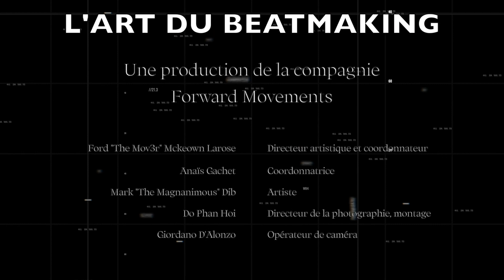L'art du Beatmaking | Par Mark The Magnanimous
Vidéo 4 sur 6 présentée à des jeunes du quartier Saint-Michel de Montréal dans le cadre de notre projet de médiation culturelle « En immersion dans le monde des battles »

Ce projet a été financé dans le cadre de l'Entente sur le développement culturel de Montréal conclue entre la Ville de Montréal et le gouvernement du Québec.